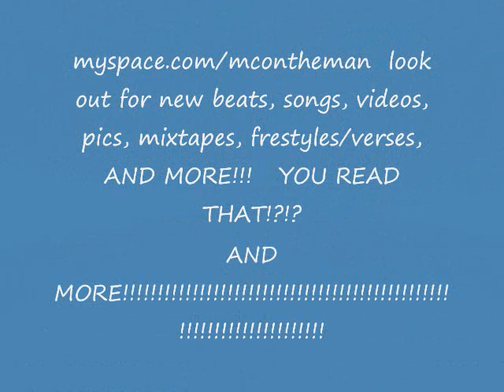M-Con: Skillz (I'm on fire) Feat. Manni Headphonez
Just a quick song i did with my boy manni headphonez

M-Con
Myspace.com/mcontheman

Manni
Myspace.com/manniheadphonez